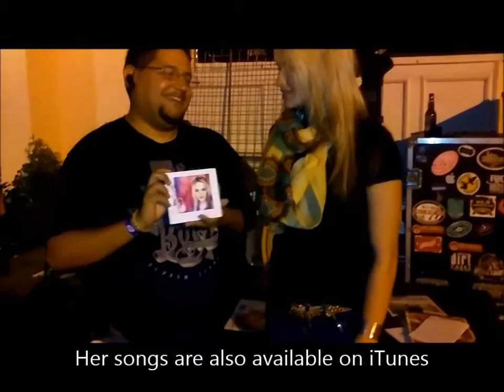DAN THE MAN'S Weekly EP - 117 (Special Edition)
This very special episode (7/16/2015) on DAN THE MAN'S Weekly:

LIVE via recorded camera at State Line in EP, TX (7/15/2015)!
= Hanging (once again) with country singer Bri Bagwell
 - post performance from the State Line/Rudolph Music Series 2015 Week 14

Info on upcoming live band at Rudolph/State Line Music Series